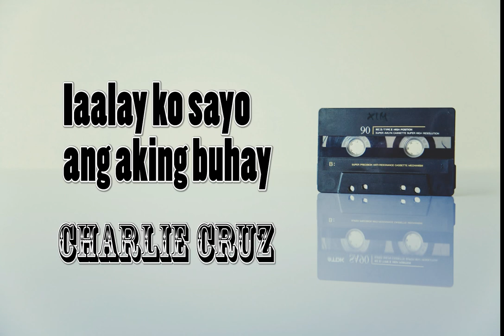Mga Awitin Ko Ay Para Sayo / Charlie Cruz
Charlie Music Vlog
DAKILANG BUHAY

Magandang buhay
Ang lagi kong sinasambit
Pangarap na hindi napapako
Ay aking makakamit
Mga salitang aking ninanais
Na isang araw ay aking makakamit
Randam ko ang katugunan
Ng lahat ng ito
KORO.
Dakilang buhay
Ang aking inaasam
Dakilang buhay
Ang aking pinapangarap
Biyaya ng Dios
Ang dakilang buhay

Dakilang buhay
Ang aking inaasam
Dakilang buhay
Ang aking pinapangarap
Biyaya ng Dios
Ang dakilang buhay

Dakilang buhay
Ang aking inaasam
Dakilang buhay
Ang aking pinapangarap
Biyaya ng Dios
Ang dakilang buhay

TULAY
Naniniwala ako
Pinanghahawakan ko
Manyayayari ang lahat ng ito

IAALAY KO SAYO ANG AKING BUHAY
Ikaw lamang ang dahilan
Kung bakit ako ay nabubuhay
Kailanma'y dika nagkulang
Pagibig mo ay laging laan

KORO.
Papuri't pagsamba'y Sayo lamang ibibigay
Tanging Ikaw ang aking sasambahin
Presensya mo ay aking nadarama
Sa piling mo o anong ligaya
Dakila ka Panginoon
TULAY.
Sa buhay ko Ikaw lamang
Ang nagbigay ng pag asa
Tanging Ikaw ang itataas
Sa puso ko Panginoon